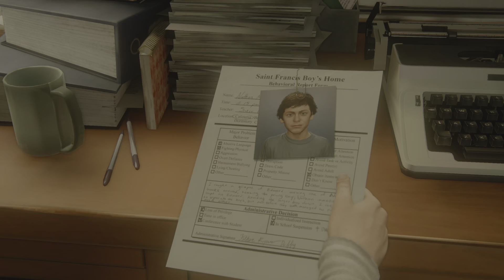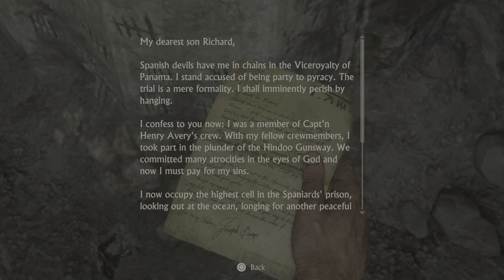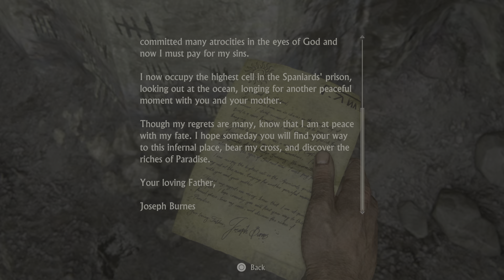Uncharted: Legacy of Thieves Collection UNCHARTED 4: A Thief's End (Full Game) Part 1 PlayStation 5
Available on
PS5
PC
Released 28/01/2022
Offline play enabled
1 player
Remote Play supported
uncharted background
GAME OVERVIEW
Are you ready to seek your fortune?
Seek your legacy and leave your mark on the map in UNCHARTED: Legacy of Thieves Collection. Experience Naughty Dog’s thrilling, cinematic storytelling and the iconic franchise’s largest blockbuster action set pieces.

Discover lost history with the charismatic yet complex thieves, Nathan Drake and Chloe Frazer, as they travel the world with a sense of wonder, pursuing extraordinary adventures and lost lore.

UNCHARTED: Legacy of Thieves Collection includes critically acclaimed, globe-trotting single player exploits from UNCHARTED™ 4: A Thief’s End and UNCHARTED™: The Lost Legacy, remastered in stunning detail for the PS5™ console with improved visuals and framerate.
Several years after his last adventure, retired fortune hunter Nathan Drake, is forced back into the world of thieves. Fate comes calling when Sam, Drake’s presumed dead brother, resurfaces seeking his help to save his own life and offering an adventure Drake can’t resist.

Winner of over 150 Game of the Year awards.  A globe-trotting adventure with the largest and most detailed environments in the UNCHARTED franchise. Fluid combat and traversal with the use of the grapple hook creates even more dynamic and thrilling action set pieces.
In order to recover an ancient artifact and keep it out of the hands of a ruthless warmonger, Chloe Frazer must enlist the aid of renowned mercenary Nadine Ross and venture to India’s Western Ghats to locate the Golden Tusk of Ganesh. In Chloe’s greatest journey yet, she must confront her past and decide what she’s willing to sacrifice to forge her own legacy.

Featuring an exotic mix of urban, jungle and ancient ruins environments on the southwestern coast of the Indian peninsula. Builds on the acclaimed UNCHARTED franchise gameplay with updated systems and refinements including cinematic combat, exploration, traversal, complex puzzles and more.

PS5™ features
DualSense™ Wireless Controller features: Feel the action unfold with the DualSense™ wireless controller's haptic feedback through punches, vaults and vehicular traversal.  Experience the tension in rope swings via dynamic adaptive triggers.  Fast Loading: Jump back into the adventure quickly with the PS5 console’s Ultra-High Speed SSD and near-instant load times.  3D Audio: Hear the world of UNCHARTED: Legacy of Thieves Collection come to life around you with 3D Audio.1 Fidelity Mode: Play in a super sharp native 4K resolution with a 30fps target framerate.2 Performance Mode: Play with a smooth 60fps target framerate.

4K-TV players will experience a 4K resolution upscaled from a 1440p base resolution.  1080p HD-TV players will experience a 1080p resolution supersampled from a 1440p base with improved anti-aliasing.
 Performance+ Mode: Play with a high impact 120fps target framerate 3 and a 1080p resolution.
Platform:
PS5
Release:
28/1/2022
Publisher:
Sony Interactive Entertainment Europe
Genre:
Action, Adventure
Voice:
Arabic, Dutch, English, French (France), German, Italian, Polish, Portuguese (Portugal), Russian, Spanish, Turkish
Screen Languages:
Czech, Danish, Dutch, English, Finnish, French (France), German, Greek, Italian, Norwegian, Polish, Portuguese (Portugal), Russian, Spanish, Swedish, Turkish